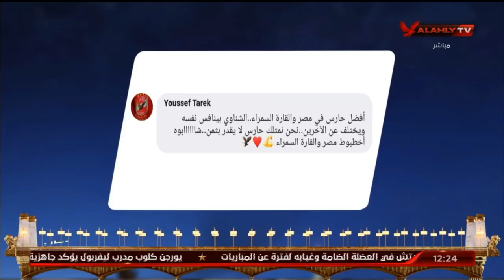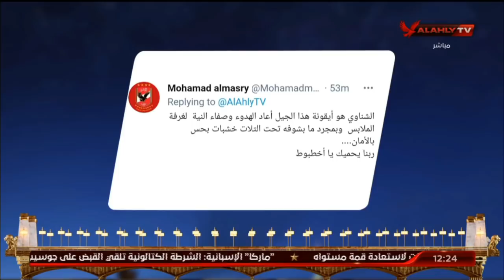حلقة البيت الكبير | 1-3-2021